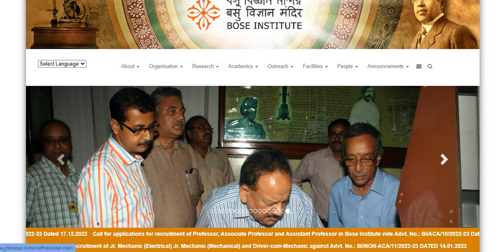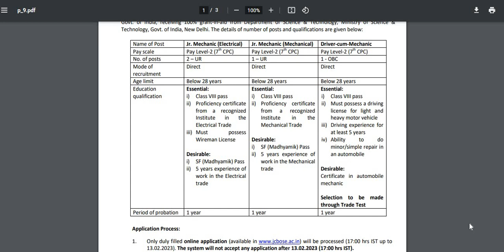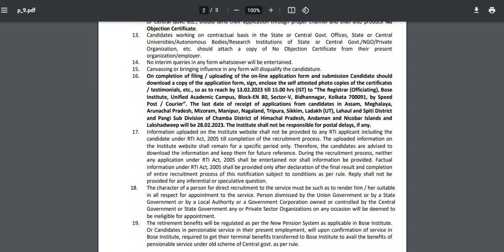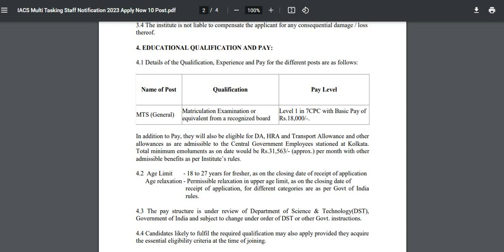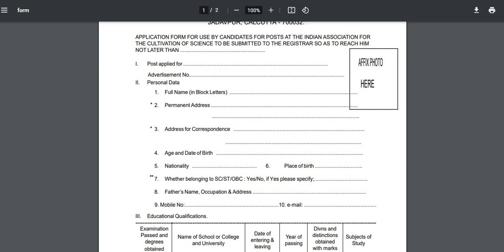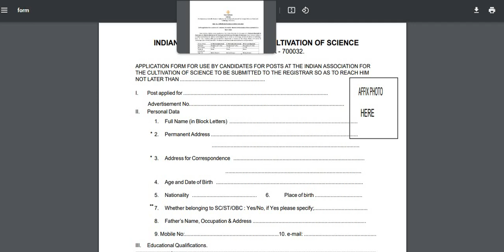কলকাতায় কেন্দ্রীয় সরকারের পদে কর্মী নিয়োগ....